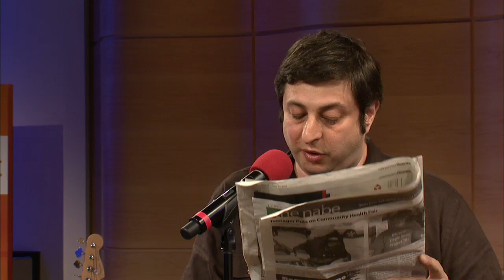Studio 360 Live: Eugene Mirman vs. Time Warner Cable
Comedian Eugene Mirman performs live for Studio 360 and expresses his disappointment with the cable company.

Recorded in WNYC's Jerome L. Greene Performance Space on May 23, 2011.